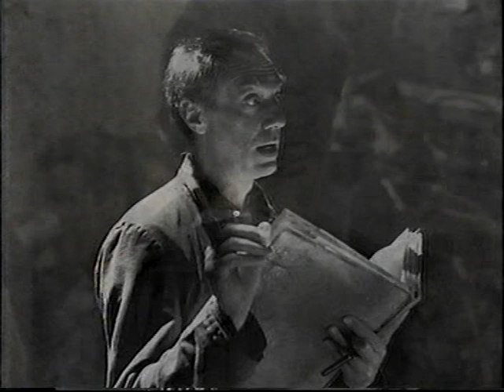Derek Jarman on Super 8 movies. Broadcast 1994.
Broadcast shortly after his death in 1994 as an introduction to the BBC's showing of Glitterbug, partly using an extract from his 1993 Face to Face interview.